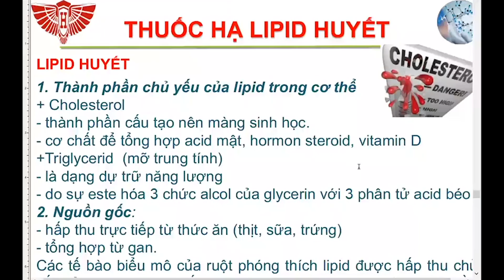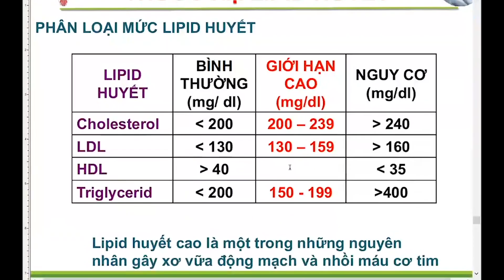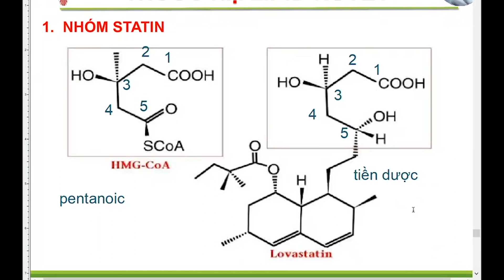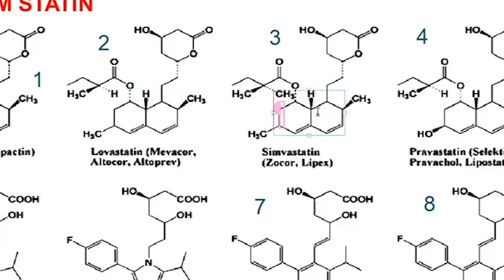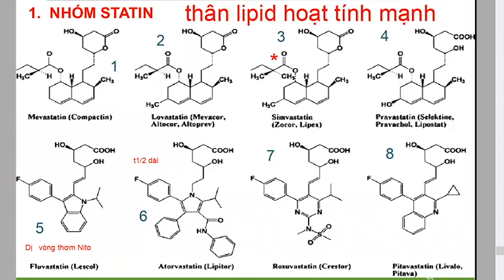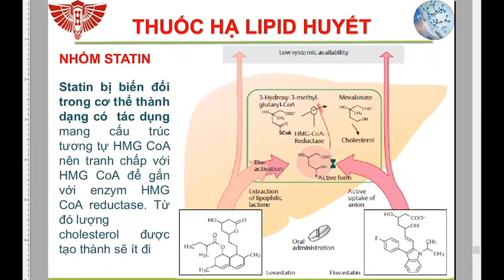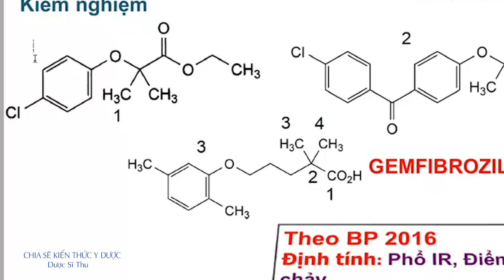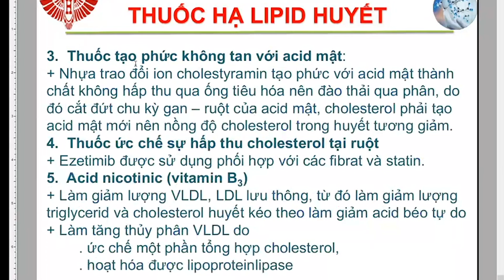Thuốc Mỡ Máu - Điều Trị Rối Loạn - Hạ Lipid Huyết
► Tài liệu tham khảo chuyên ngành Dược Sĩ Đại Học
➡ Bài giảng:
➡  Môn:

♪ ĐĂNG KÝ (SUBSCRBE) ĐỂ THEO DÕI CÁC BÀI KIẾN THỨC Y DƯỢC CHIA SẼ TIẾP THEO NHÉ!!!